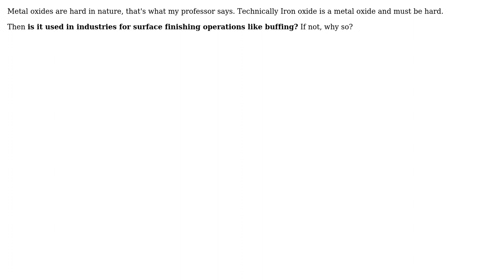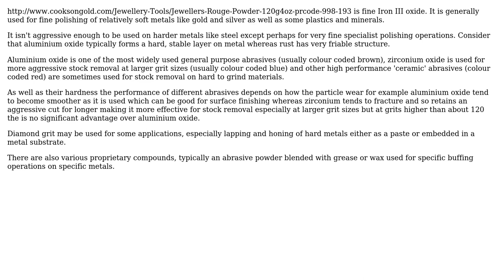Engineering: Use of iron oxide as surface cleaning agent (2 Solutions!!)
Engineering: Use of iron oxide as surface cleaning agent

With thanks & praise to God, and with thanks to the many people who have made this project possible! | Content (except music & images) licensed under CC BY-SA | Music | Images & others | With thanks to user Frank van Wensveen user Fennekin user Chris Johns and the Stack Exchange Network Trademarks are property of their respective owners. You are responsible for your own actions.